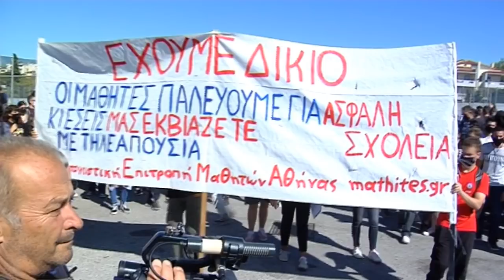ΚΙΝΗΤΟΠΟΙΗΣΗ ΜΑΘΗΤΩΝ ΣΤΟ ΥΠΟΥΡΓΕΙΟ ΠΑΙΔΕΙΑΣ